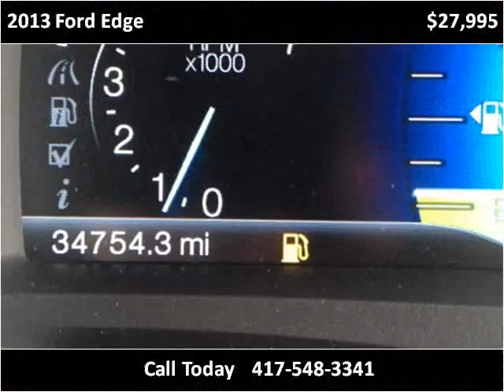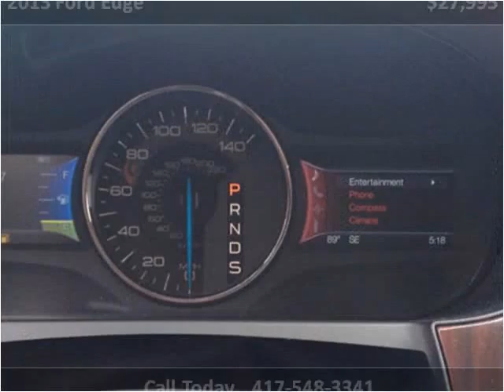2013 Ford Edge Used Cars Sarcoxie, joplin, carthage, springf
This 2013 Ford Edge is available from Kenny Neal Ford.